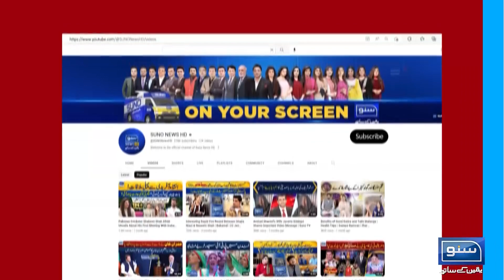Dhund Se Motorway Band | Breaking News | Smog | Fog | Suno News HD